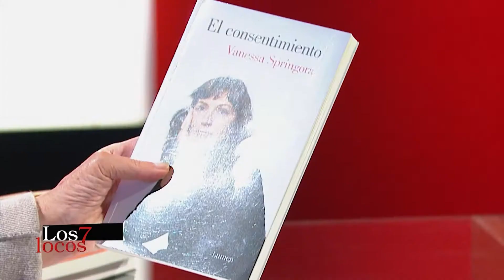Ariana Sáenz Espinoza en Los siete locos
Una charla sobre el libro El consentimiento, de Vanessa Springora.